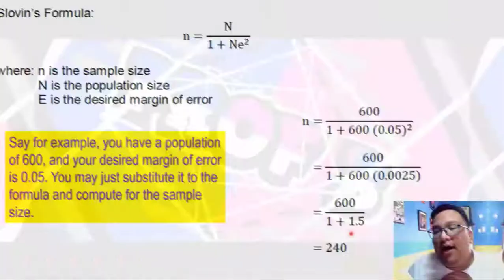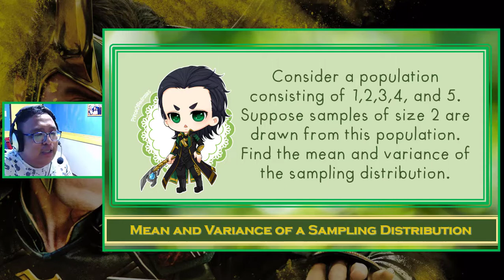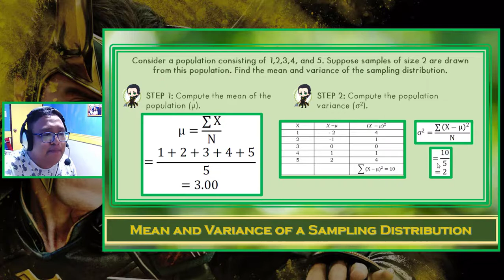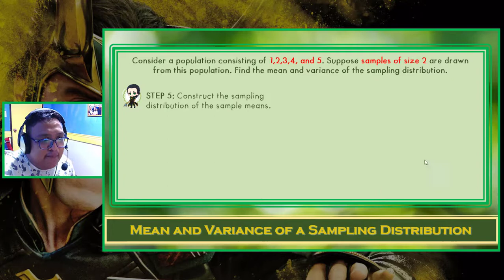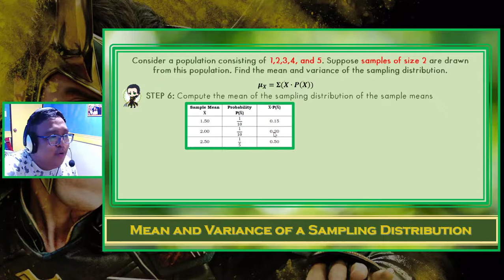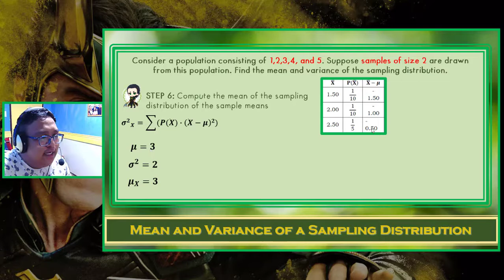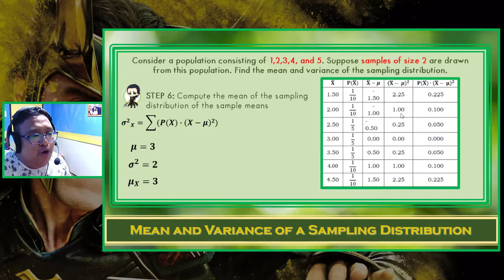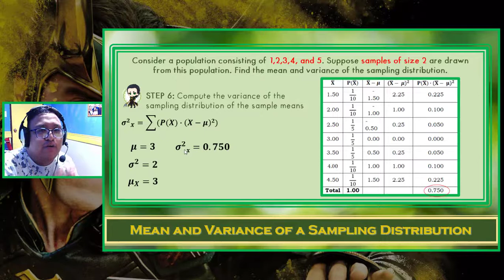Mean and Variance of Sampling Distribution of Sample Means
In this video, you will learn how to find the mean and variance of sampling distribution of sample means. Enjoy!